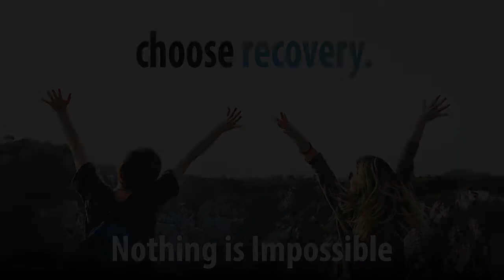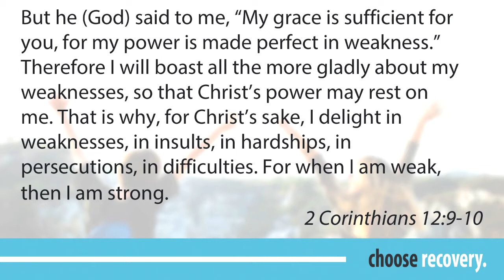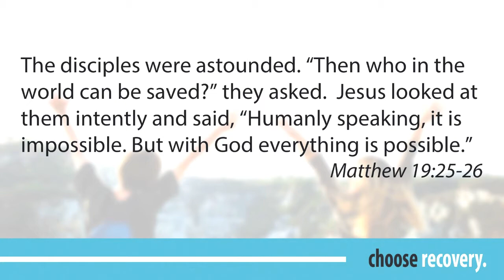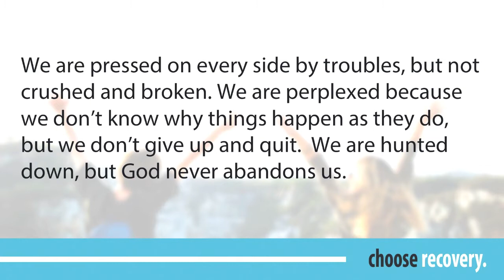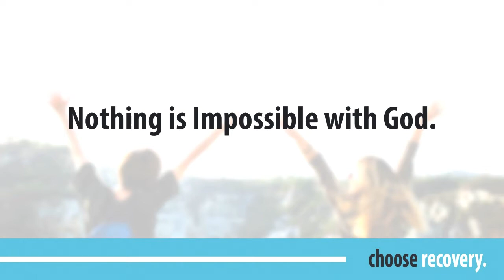Choose Recovery - 01/07/22 - Nothing Is Impossible Pt 2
Choose Recovery
Nothing is Impossible with God 2

Grace Church
Cape Coral - Fort Myers, FL